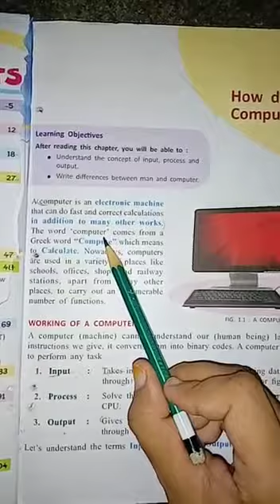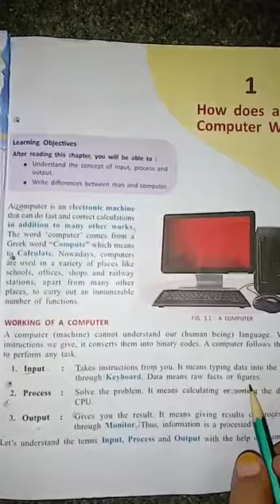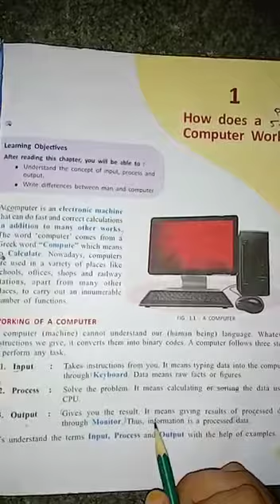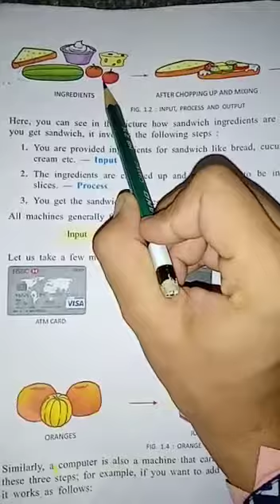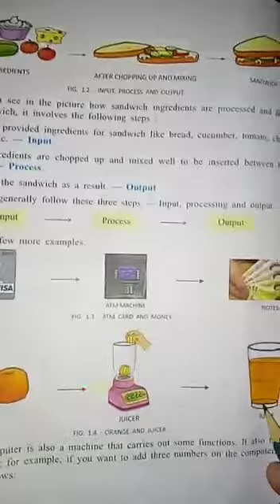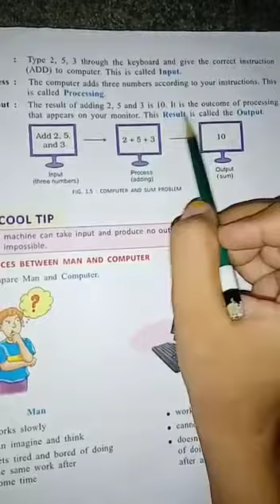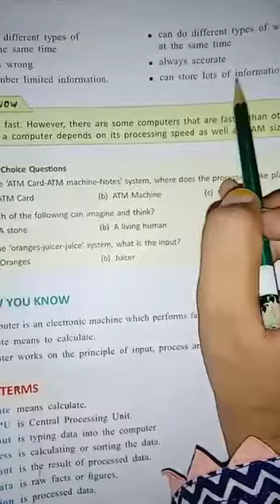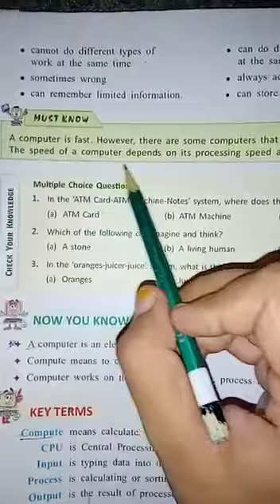Allied School Pakpattan Campus Class Four (Computer)